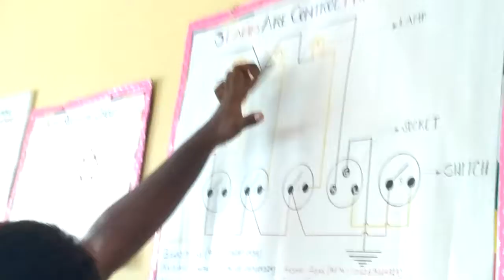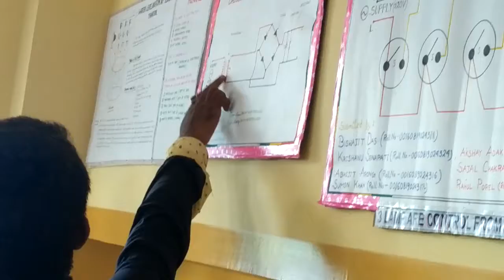Three switch of three lamps control 2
Udaynarayanpur govt. i.t.i Electrician project 2017 three switches of three lamps control and bridge rectifier circuit diagrams.